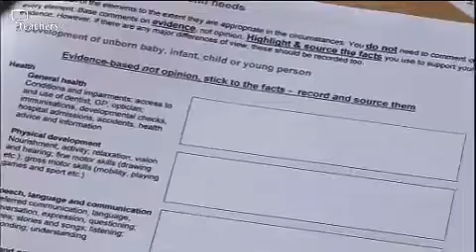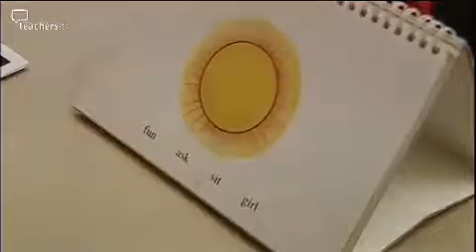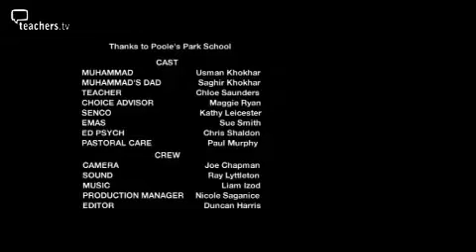Teachers TV: Every Child Matters - Muhammad's Story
Muhammad's story highlights how schools and other agencies can help address the challenges faced by a newly arrived refugee. In this programme, Muhammad has arrived into Year 6 as a refugee and is having difficulty in adjusting to the classroom and outside. Outside of school, his relatives are facing their own problems of finding housing. With the help of a pastoral care manager, a variety of professionals from different agencies work together to ensure that Muhammad's problems are addressed before he makes the transition to secondary school at the end of the year. Licensed to CPD College Ltd.